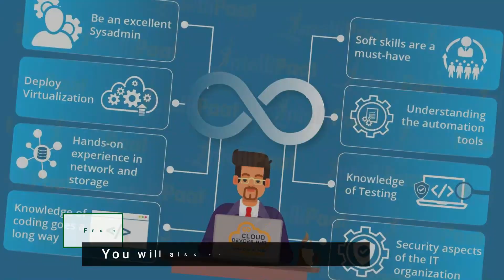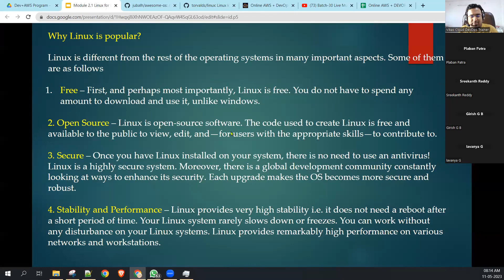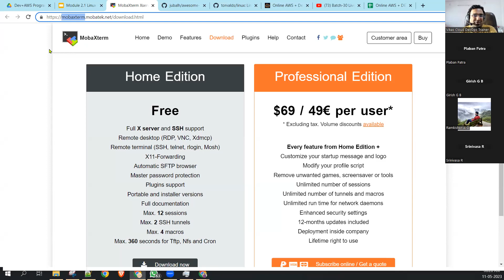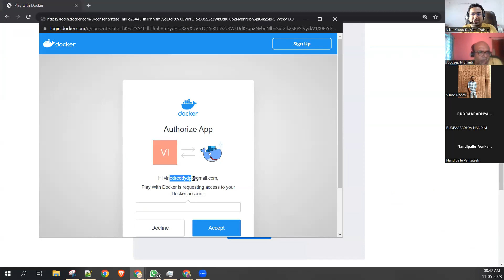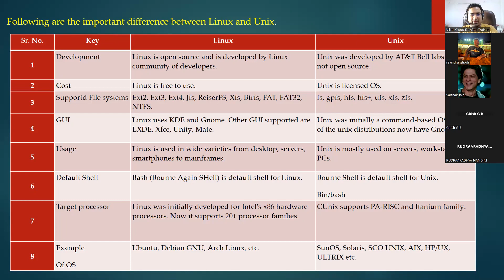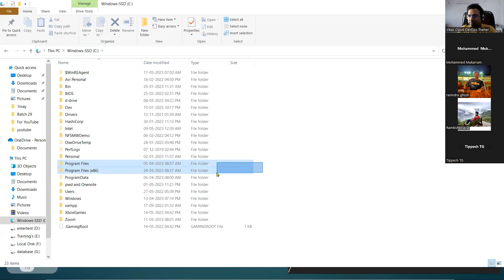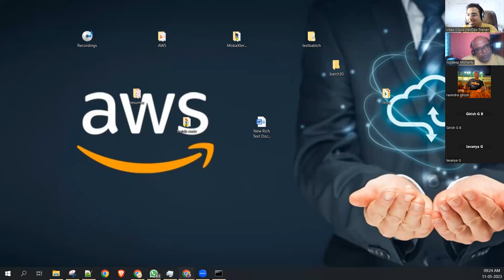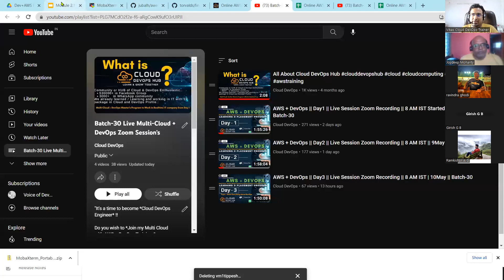Learn Linux Administration with AWS + DevOps || Day4 || Live Zoom Session Recording || Batch-30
Day 4 Agenda :-  Regular Batch 30
Start Date :- 08 May 2023 | Live on Zoom | 2.5 Month's Duration

Linux topics overview, history & importance of linux and Popularity of Linux
✔ linux architecture and shell  Open Source Tools / OS and GITHUB view
Linux filesystem hierarchy.. + 10 Linux basics commands

Hello future DevOps Engineer's

Thanks for showing the interest in AWS + DevOps Program.

Must Check 📌 📌 for All Details

📌Recordings / PPT / Materials :- Google Drive Lifetime.

CloudDevOpsHub | Learn from Experts | Learn on Instructor-led Sessions|
CloudDevOpsHub online training helps you land the job of your dreams to work in Cloud and DevOps with Real time Projects.